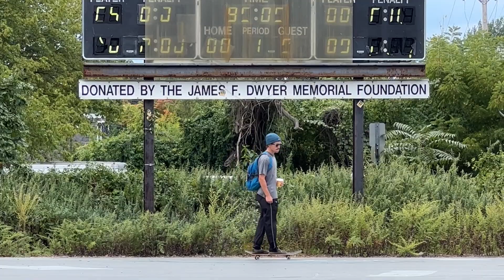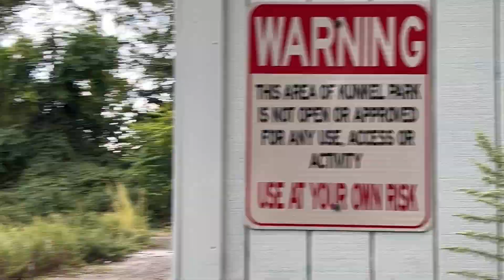iPhone 13 Vol. 487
9/25/22 Rink